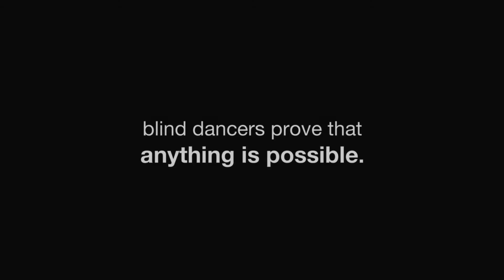2017 Twin Cities Film Fest October 22nd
Here is a short promo highlighting some of the feature length films screening at the 2017 TCFF on Sunday, October 22nd.